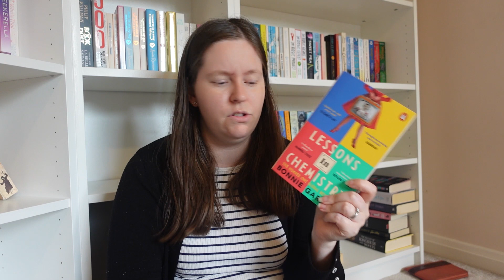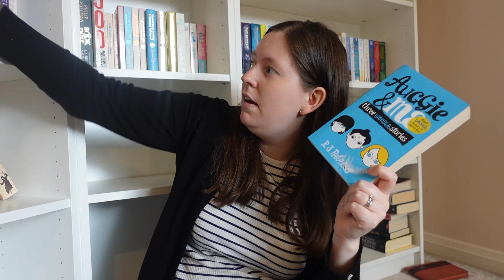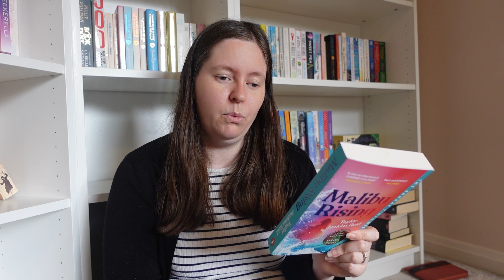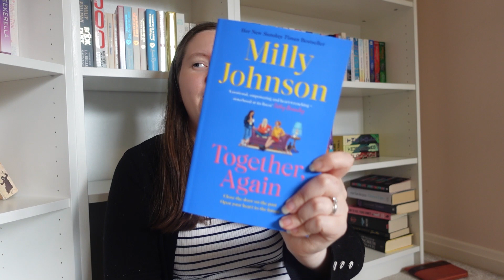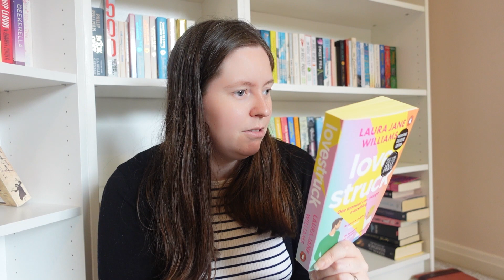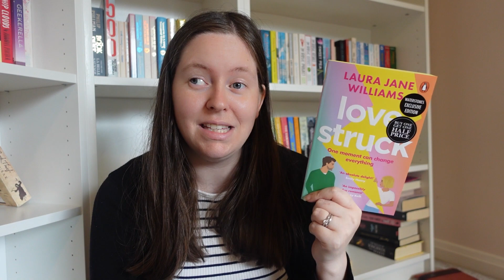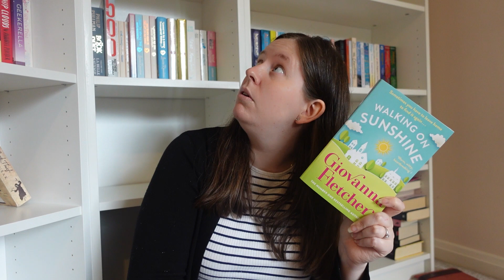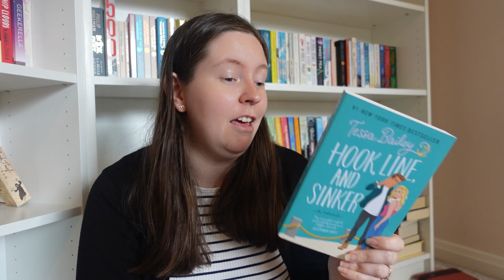Mid Year Book Haul 📚 The 20+ Books I Have Got This Year!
Hello and welcome to the mid year book haul where I run through all the books I have acquired so far in 2023.

I have been relatively restrained in my book buying (if you exclude June!) but have also managed to get a few books from family and free bookshelves that are around.

Let me know your positive or negative thoughts on the books featured below in the comments.

00:00 Welcome to the Video
01:20 Books That Have Already Appeared in Videos
04:32 Charity Shop Finds
05:06 Sainsburys
07:37 Waterstones
12:57 The Works
15:49 Thank You For Watching